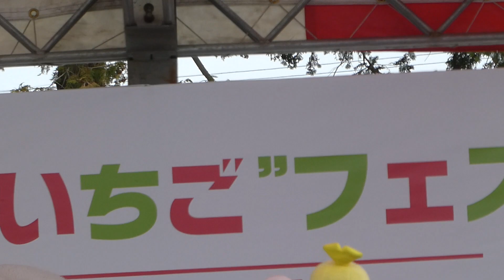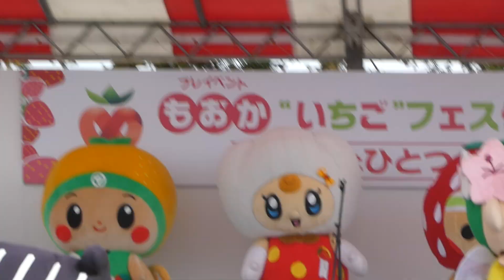20190317 ミヤリーＰＲステージ（宇都宮市）もおかいちごフェスタ